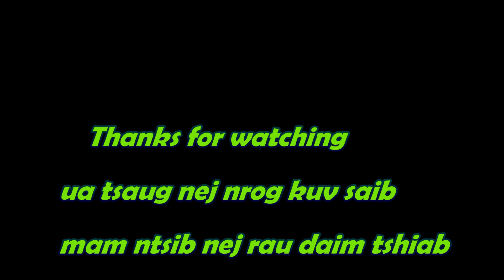Happy Merry Christmas 2023